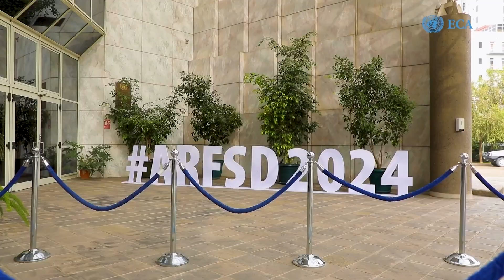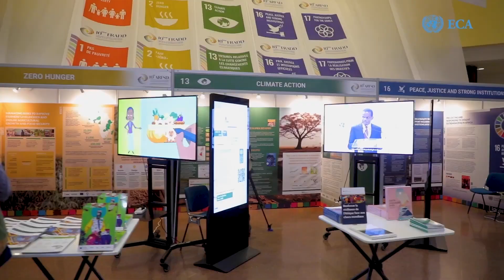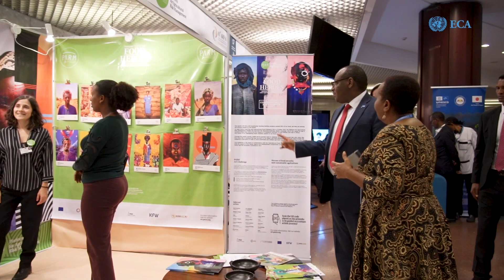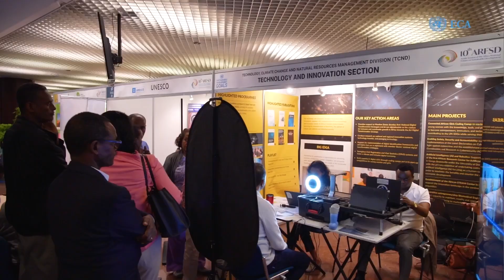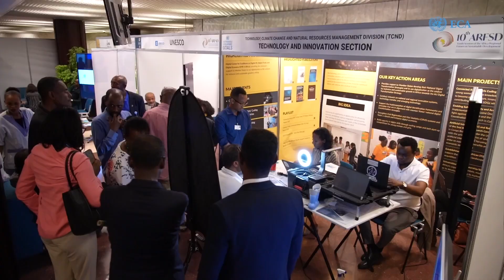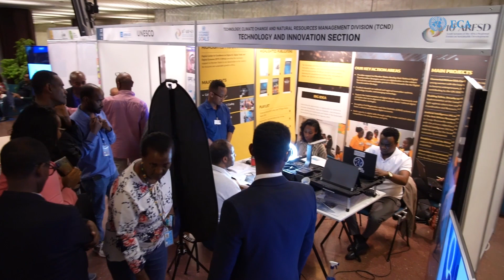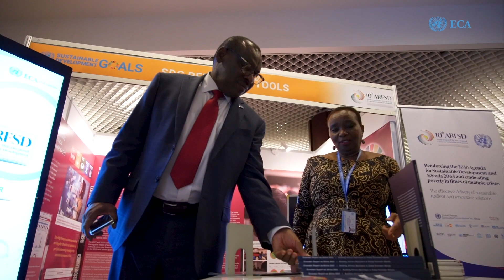The imperative for innovation and digitization in Africa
Mactar Seck, Chief of the Innovation and Technology Section at the United Nations Economic Commission for Africa (UNECA), talks about the imperative for innovation and digitization with examples from crucial support to underserved communities and connecting young African girls through training.

This video is part of the materials shared during the Africa Dialogue Series 2024 at the United Nations.